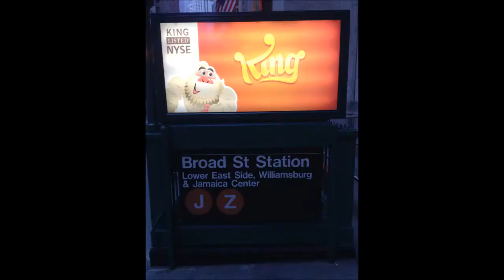Candy Crush on NYSE floor for King IPO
Recorded by our partners at World Wide Apps, direct from the NYSE floor!  Together we are developing, working title, "Angry Brokers" for Q4 2014.